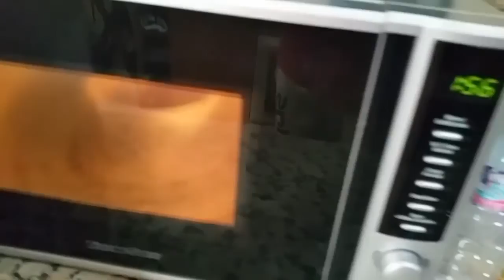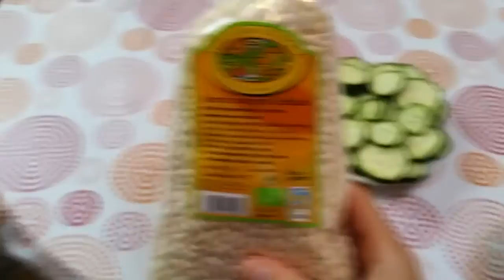#15 | UN DÍA EN MI DIETA / VOLUMEN S1-D4 + RECETA MUGCAKE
En este vídeo os muestro otro día más en mi dieta de VOLUMEN y una receta de MUGCAKE muy Fit. Espero que os guste.

Aquí van los macros de cada comida:

1. DESAYUNO

KCAL:611/P:42/HC:67/G:19

2. SNACK:

KCAL:206/P:23/HC:24/G:2

3. ALMUERZO:

KCAL:432/P:34/HC:42/G:12

4. MERIENDA/PRE-ENTRENO:

KCAL:245/P:25/HC:32/G:3

5. POST-ENTRENO:

KCAL:376/P:35/HC:57/G:4

6. CENA:

KCAL:462/P:42/HC:26/G:20

7. PRE-CAMA:

KCAL:168/P:18/HC:12/G:5